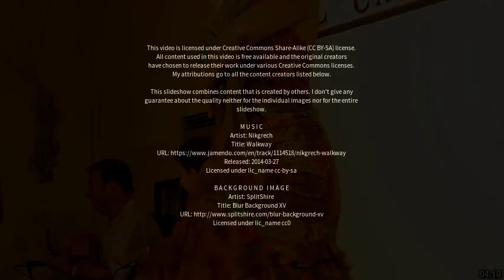Best places to visit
Best places to visit - Tattenhall (United Kingdom) Best places to visit - Slideshows from all over the world - City trips, nature pictures, etc.